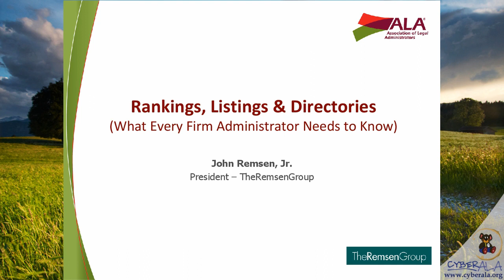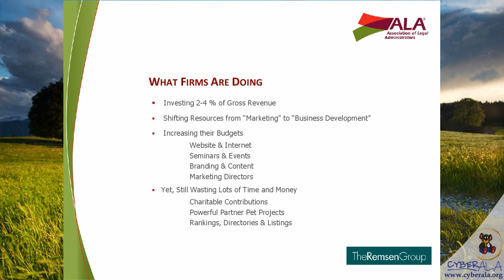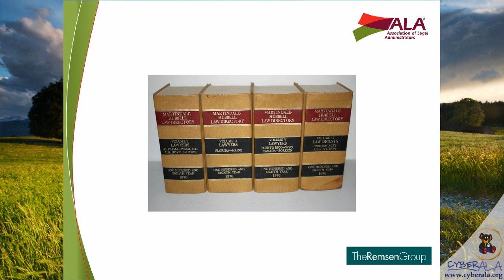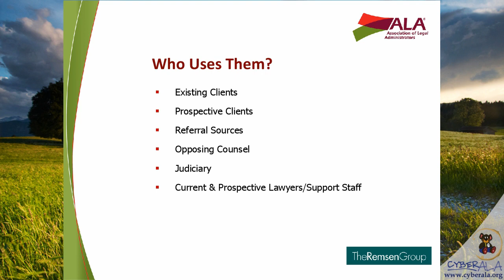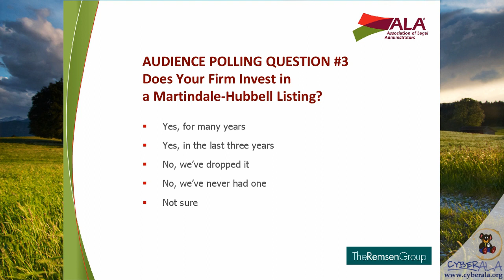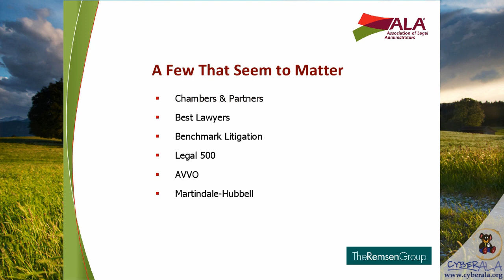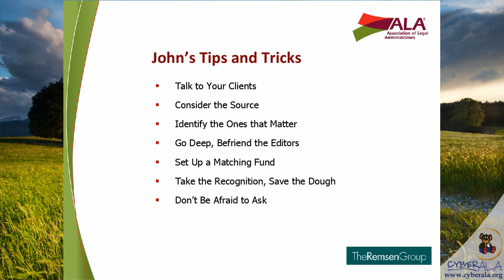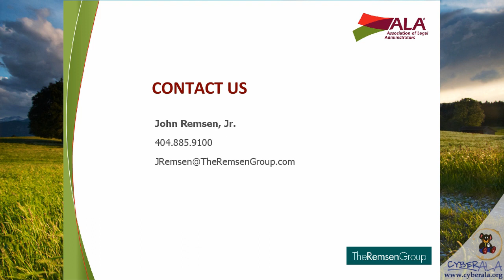Webinar: What Every Firm Administrator Needs to Know About Lawyer Rankings, Listings and Directories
Cyber Chapter of ALA Webinar Series featuring John Remsen, Jr.
Originally presented on December 19, 2017